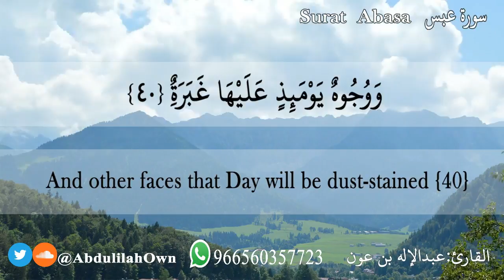animation videos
animation videos design,animation white board animation